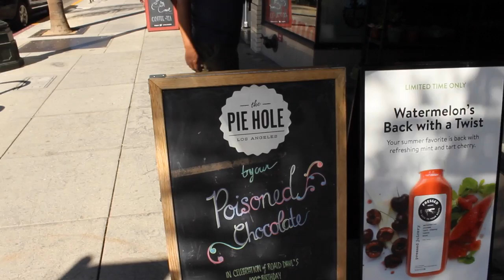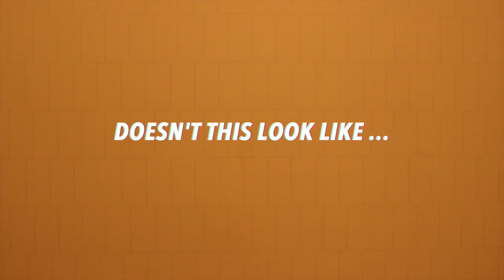Pasadena Vlog 2016 Part 1 Norton Simon Museum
Had a fun weekend with  my uncle Hien and cousin Denise!! I hope you enjoyed watching this vlog as much i enjoyed filming/editting it :)

Michl - When You Loved Me Least (Ghost Loft Remix)